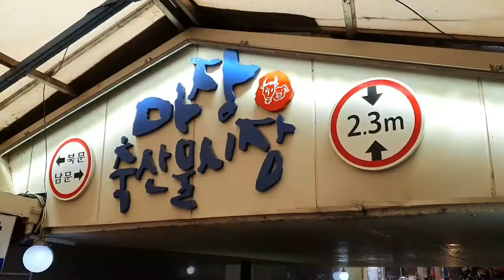Majang Meat Market(pinakamurang bilihan ng karne sa korea)